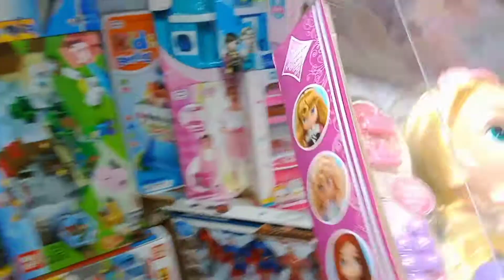💃চায়না সকল ধরনের 🎎পুতুল খেলনা দেখুন 🔥| Chinese Doll 🎎 price in bangladesh | best Barbie 🎎 Doll 🙏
shop address
paris cornar 1/27 eastern plaza hatirpool
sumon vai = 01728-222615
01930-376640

কিছু দোকান রয়েছে যেখান থেকে আপনারা পাইকারি নিয়ে ব্যবসা করতে পারবেন এবং কিছু দোকান যেখান থেকে আপনারা খুচরা দামে এক পিস ও ক্রয় করতে পারবেন .
বন্ধুরা আমাদের চ্যানেলের সাথেই থাকুন ইনশাআল্লাহ আমরা বাংলাদেশের যত প্রকার খেলনা রয়েছে
সকল ধরনের খেলনা রিভিউ এবং সন্ধান আপনাদের দিয়ে থাকবো.

ভিডিও দেখা শেষ হলে একটা লাইক দিয়ে যাবেন কোন ধরনের খেলনা দেখতে চান
  কমেন্ট করে অবশ্যই জানাবেন।

1️⃣সারাদেশে অনলাইন-কুরিয়ার-কন্ডিশনে পাইকারি বিক্রয় করা হয়।
2️⃣অর্ডার কনফার্ম করতে পাঁচ শত টাকা বিকাশ করে বাকি টাকা ট্রান্সপোর্ট/কুরিয়ার এজেন্সি থেকে প্রডাক্ট বুঝে নেয়ার সময় পরিশোধ করুন।

আসসালামু আলাইকুম,
 প্রিয় ভাই /বোনেরা ,এই চ্যানেল এর মাধ্যমে  আপনি দেশের বিভিন্ন পন্যের পাইকারি মার্কেট ও উৎপাদনশিল প্রতিষ্ঠানের সন্ধান পেয়ে যাবেন খুব সহজে,    তাছাড়াও কিভাবে আপনারা  সরাসরি প্রস্তুতকারক এবং আমাদানিকারকের নিকট থেকে  পণ্য ক্রয় করতে পারবেন সে সকল তথ্য পেয়ে যাবেন আমাদের এই চ্যানেলের মাধ্যমে.

 যারা ব্যবসায়ী আছেন অথবা বেকার আছেন এই চ্যানেলের সাথে থাকতে পারেন ইনশাল্লাহ আপনি উপকৃত হবেন।

 dress barbie doll,
 bath top toys,
বার্বি ডল কালেকশন,
 এক্সক্লুসিভ বারবি ডল,
 ড্রেস চেঞ্জিং বারবি ডল ,
দারুন দারুন সব বারবি ডল ,
এক্সক্লুসিভ ডল কালেকশন 2022 ,
ফ্যামিলি ডল কালেকশন 2022,
 হাসবেন্ড এন্ড ওয়াইফ বারবি ডল 2022,